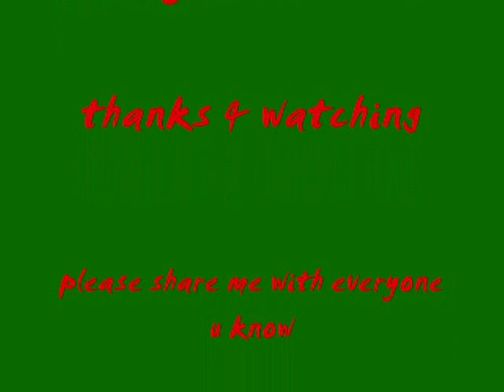xmas.shout outs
shout outs and perverse holiday decorations